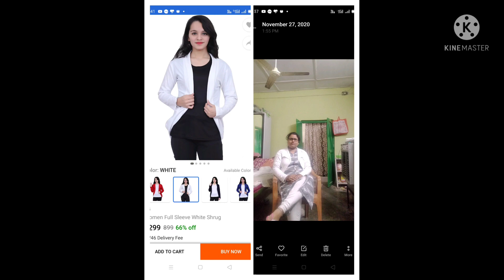Flipkart Product review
Flipkart is the most trusted online shopping app in India.In this pandemic situation stay at home and shop from Flipkart whatever u want